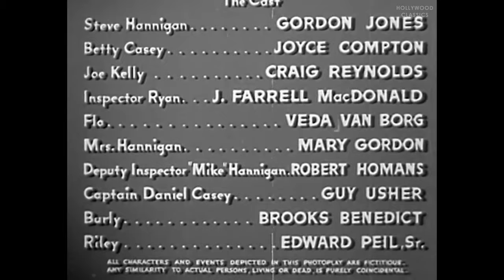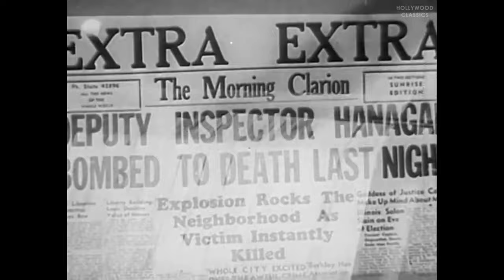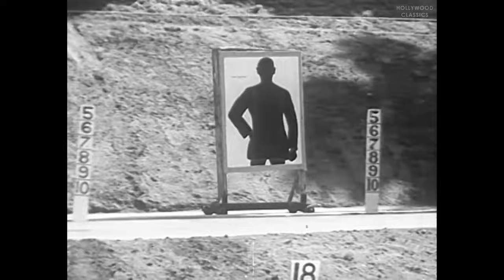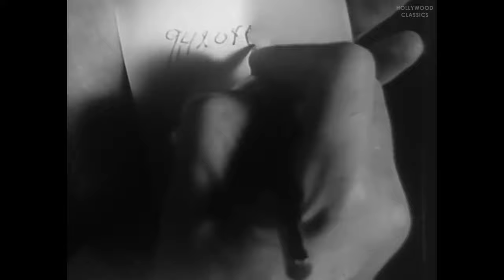I Take This Oath (1940) | Police Rookie | Full Movie | Gordon Jones, Joyce Compton, Craig Reynolds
Watch the 1940 Hollywood classic movie, Police Rookie aka I Take This Oath.

The trials and tribulations of a group of newly sworn-in police officers.

Movie Name: Police Rookie aka I Take This Oath
Stars: Gordon Jones, Joyce Compton, Craig Reynolds
Director: Sam Newfield (as Sherman Scott)